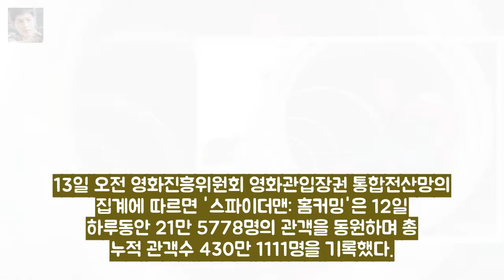[무비톡톡] 스파이더맨: 홈커밍 재관람·N차관람 열풍...천만行 시간문제? ...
Description[무비톡톡] 스파이더맨: 홈커밍 재관람·N차관람 열풍...천만行 시간문제? ...
[OSEN=장진리 기자] 스파이더맨: 홈커밍이 거침없는 흥행 질주로 7 엔터테인먼트